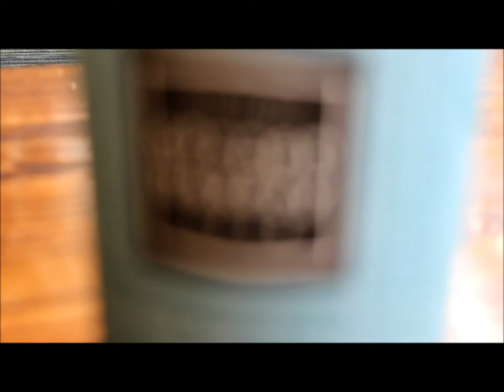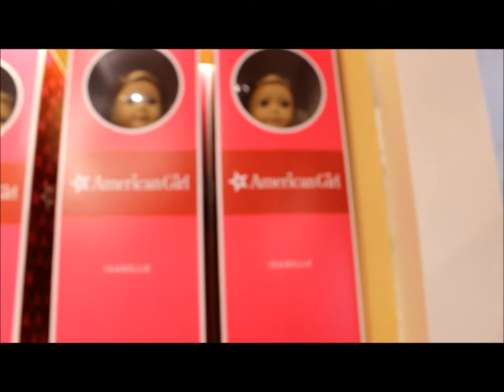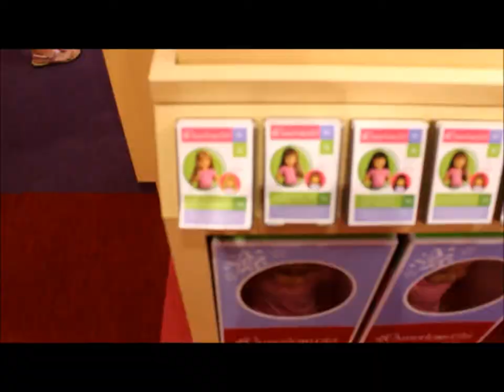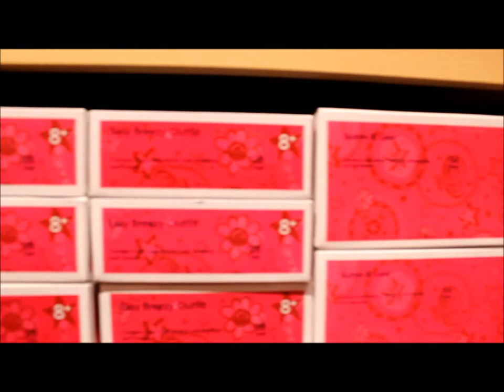a day at the ag place♡ - vlog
hi guys! Today I went to the AG Place Miami to look at things. I might post an opening video soon so look out for that :) This is my first video ( as you probably have noticed ) and I'm so excited to have a AgTube now! thanks for watching!
-Cami♡